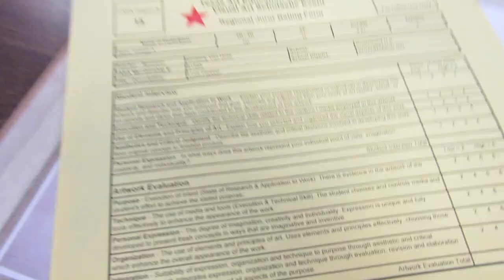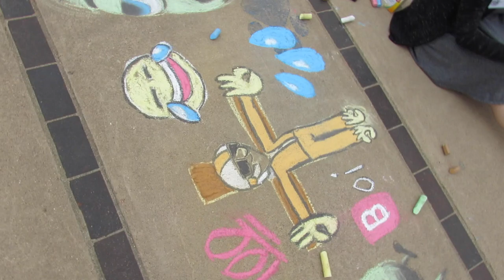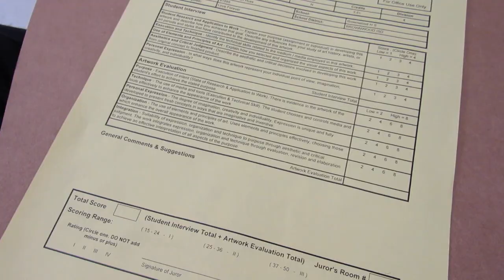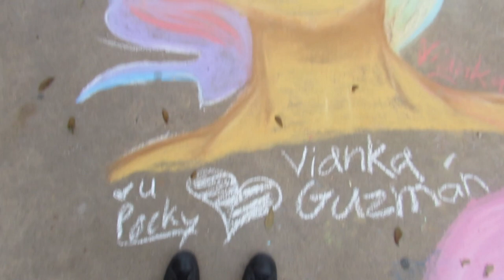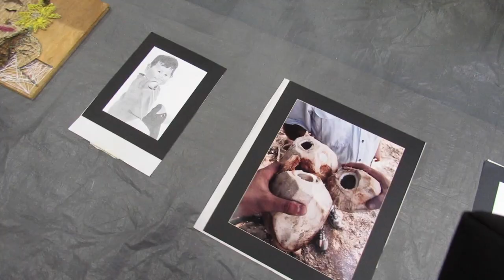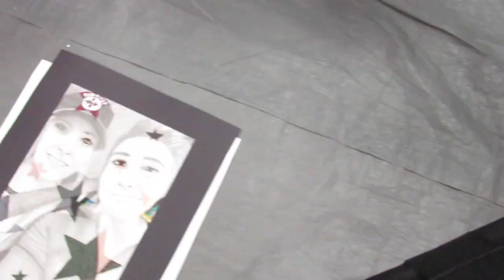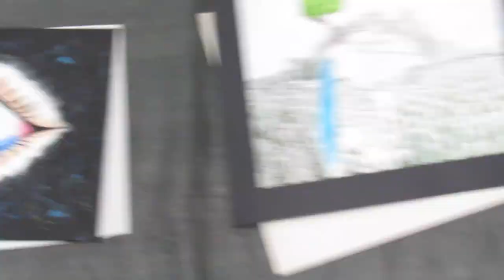UIL V.A.S.E Vlog - He Stole It all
Here's a Vlog of me going to a UIL art event and how JellyKid120 stole the spotlight. He has ruined me, I can't believe he beat me

Sophomore Makeout by Silent Partner from YouTube Audio Library ––– • Track Info: Title: Sophomore Makeout Artist: Silent Partner Genre: Pop Mood: Happy Download ––– • Licence: You're free to use this song and monetize your video. (You can use it only for YouTube videos) ––– • Optional support (Thanks) Please provide the following in the description of your upload: Music: Sophomore Makeout - Silent Partner ––– • F.A.Q: How to use music ––– • Main Playlists: Artists Genres Moods ––– • Follow us: Facebook Twitter Instagram SoundCloud Google+ ––– * IMPORTANT * This channel does not have any kind of relationship or association with the YouTube brand and its products. It does not represent their interests, nor have any connection with their activities.

The Creek by Topher Mohr and Alex Elena from YouTube Audio Library Music: The Creek - Topher Mohr and Alex Elena ––– • F.A.Q: How to use music ––– • Main Playlists: Artists Genres Moods ––– • Follow us: Facebook Twitter Instagram SoundCloud Google+
Lucky Day by Jingle Punks from YouTube Audio Library ––– • Track Info: Title: Lucky Day Artist: Jingle Punks Genre Optional support (Thanks) Please provide the following in the description of your upload: Music: Lucky Day - Jingle Punks ––– • F.A.Q: How to use music ––– • Main Playlists: Artists Genres Moods ––– • Follow us: Facebook Twitter Instagram SoundCloud Google+
Pink Lemonade by Silent Partner from YouTube Audio Library ––– • Track Info: Title: Pink Lemonade Artist: Silent Partner Genre: Pop Mood: Happy Download: Music: Pink Lemonade - Silent Partner ––– • F.A.Q: How to use music ––– • Main Playlists: Artists Genres Moods ––– • Follow us: Facebook Twitter Instagram SoundCloud Google+ ––– • Image License: CloudSurrogate by Rudolf Getel Creative Commons — Attribution 3.0 Unported — CC BY 3.0
Hot Heat by Topher Mohr and Alex Elena from YouTube Audio Library ––– • Track Info: Title: Hot Heat Artist: Topher Mohr and Alex Elena Genre: Rock Mood: Inspirational Download: Music: Hot Heat - Topher Mohr and Alex Elena ––– • F.A.Q: How to use music ––– • Main Playlists: Artists Genres Moods ––– • Follow us: Facebook Twitter Instagram SoundCloud Google+